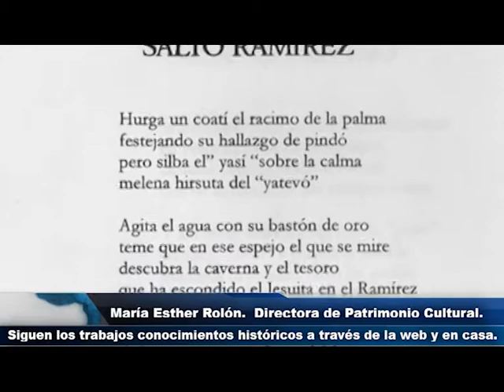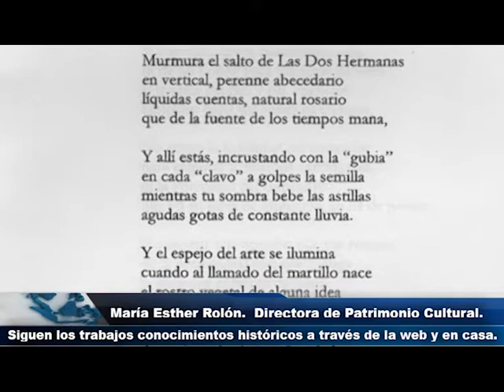María Esther Rolón. Siguen los trabajos conocimientos históricos a traves de la web y en casa.